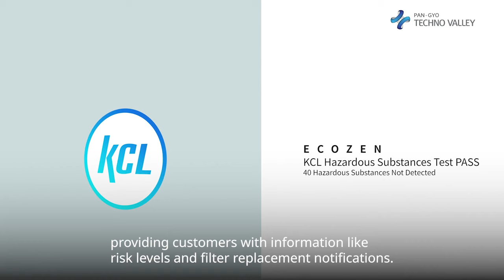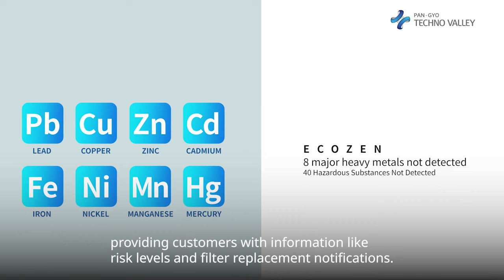Innovations Ignited by Water-Related Skin Disease: SMT's 'Water-N' Series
- Awarded CES Innovation Award and Edison Award
- Smart devices operating without batteries using energy harvesting
- Collaboration with Starbucks USA: SMT to conduct POC in the US in October

SMT Co., Ltd. celebrated for its CES Innovation Award and Edison Award, has specialized in smart metering and thermal energy management technologies using IoT and ICT since its establishment in 2018.

The flagship product, the 'Water-N' series, is a smart water quality management device that uses energy harvesting technology without a battery. Recently, in collaboration with Starbucks USA, a Proof of Concept (POC) is scheduled for October in the USA.

The 'Water-N' series uses energy harvesting technology without batteries or external power. The device generates power using water flow and measures water quality, flow rate, and temperature daily in real-time. This data is analyzed on a cloud server, providing users with alerts for potential dangers or notifications for filter replacements.

SMT's 'Water-N 1' won the 2023 CES Innovation Award and the Edison Award Gold Medal, and 'Water-N 3' received a Bronze at the 2024 Edison Awards. These achievements have greatly aided SMT in gaining recognition in the global market, and discussions are ongoing with various Corporate Venture Capitals (CVCs) in the USA.

SMT is especially set to conduct a POC with Starbucks in October to expand into the American market. Additionally, SMT is expanding its activities in various global markets, including Central and Southeast Asia. It is pushing for international distribution of its products by signing NDAs (Non-Disclosure Agreements) and MOUs (Memorandums of Understanding).

SMT is based in Pangyo and has been experiencing rapid growth through government-supported projects. Moving forward, SMT plans to strengthen its presence in the global market through innovative technologies and products.